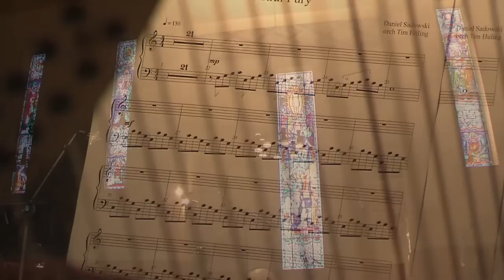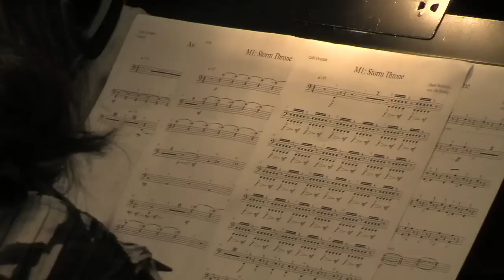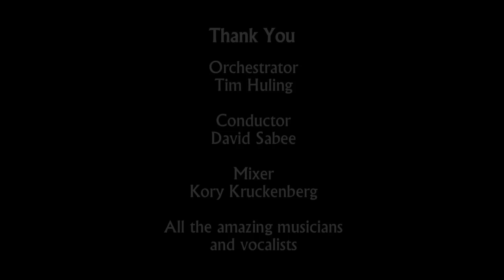Behind the Music of Stormthrone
Stormthrone is an epic free-to-play browser experience in the tradition of MMORPG classics.Join award-winning composer Daniel Sadowski as he and nearly 100 performers join forces to bring the war-torn world of R2Games' newest MMORPG to life!